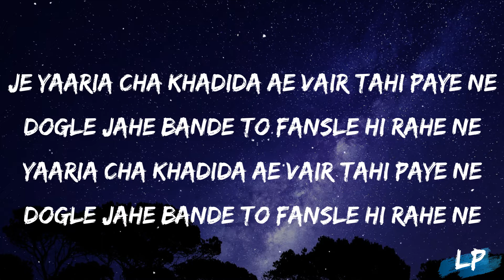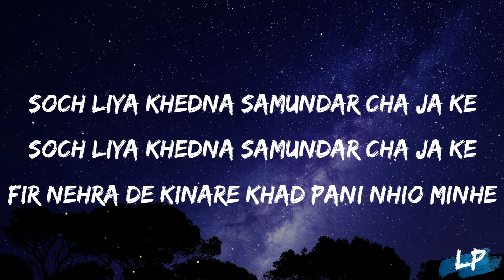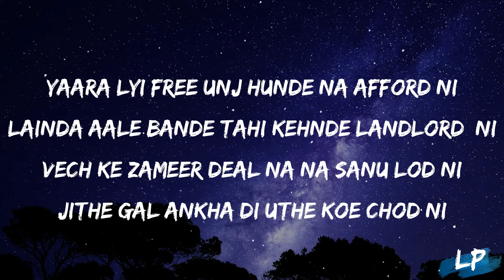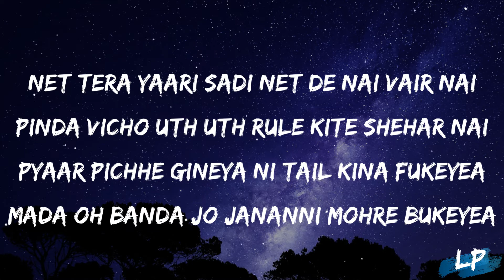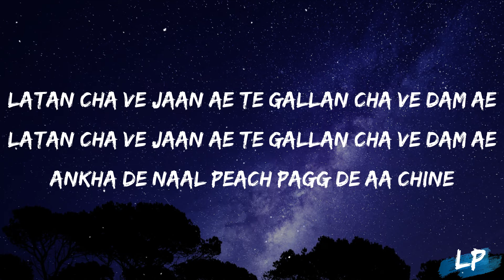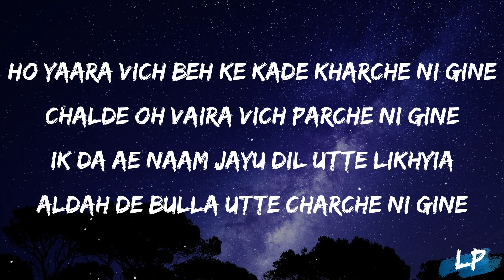No Count (Lyrics) |Tarsem Jassar | New Punjabi Song 2022 | Latest Punjabi Song 2022 | Guide Punjab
No Count (Official Video) | Tarsem Jassar ft Japji Khaira | Latest Punjabi songs 2022 | TPZ Records
TPZ Records presents the No Count official Video to make your playlist more energetic yet melodious 💥 in the Voice of our favorite Tarsem Jassar & the very talented Japji Khaira is featured in this rocking Song. Lyrics and Composed by Tarsem Jassar, and the music is given by Deosi. The video is Produced by Gs sandhu & Pinkeesh Devedaa ( Talent Promoterz ).

Song Name - No Count
Singer/Lyrics/Composer - Tarsem Jassar
Featuring - Japji Khaira
Appearance - Gurmeet Sajan, Nisha Bano, Malkit Rauni & Money Romana , Bindu Bhullar
Director - Sujal Ferozepuria
Asst. Dirt - Gurwinder Warwal
Project by - Deep boparai
Production - aman production
Poster Design - Garry nawaab
Makup -  Jimmy makover
Special thanks - Manjeet singh tony,Vikram Gill
Conceived by - Gurmaan Brar
Label - TPZ Records
Produced by - Gssandhu & Pinkeesh Devedaa ( Talent Promoterz )
Online Promotion - TPZ Digital
Youtube Promotion - BIGMedia
Lyrics -
Je yaaria cha khadida AE vair tahi paye NA
Dogle jahe bande to fansle hi rahe NA
Yaaria cha khadida AE vair tahi paye NA

Soch liya khedna samundar cha ja KE
Fir nehra de kinare khad pani nhio minhe

Ho yaara vich beh KE kade kharche NI gine
Chalde oh vaira vich parche NI gine
Ik da AE naam jayu dil utte likhyia
Aldah de bulla utte charche NI gine

Yaara lyi free unj hunde NA efford NI
Lainda aale bande tahi kehnde land lod NI
Vech KE zameer deal NA na sanu lod NI
Jithe gal ankha di uthe koe chod NI

Tenu adwayi kali jassara di pata
Haje jihna da AA dhota oh garche NI gine

Net tera yaari sadi net de nai vair nai
Pinda vicho uth uth rule kite shehar nai
Pyaar pichhe gineya NI tail kina fukeyea
Mada oh banda jo jananni mohre bukeyea

Jagde jo raata nu hath paunde lata nu
Gongde nai dekh fir naam chitte dine

Jehde patde nai toye oh sikhonde chaal marni
Una de NA hathi sadi chadi guddi tar NI
Four by four wangu jam KE aa chalde
Awe holi chasi wangu kamb KE na chalde

Latan cha ve jaan AE te gallan cha ve dam AE
Ankha de naal peach pagg de AA chine

speed records
t series
geetmp3